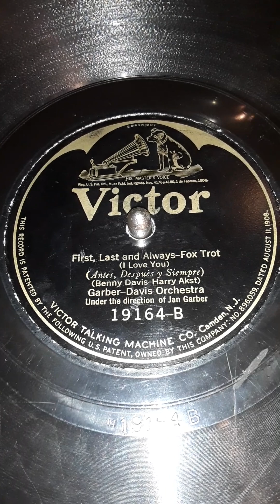First, Last and Always - Fox Trot (I Love You) (Benny Davis-Harry Akst) Garber-Davis Orchestra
Under the direction of Jan Garber. Victor label record # 19164-B  Date 1923